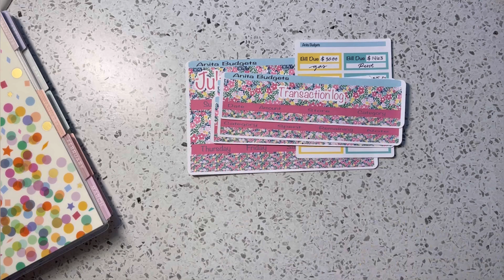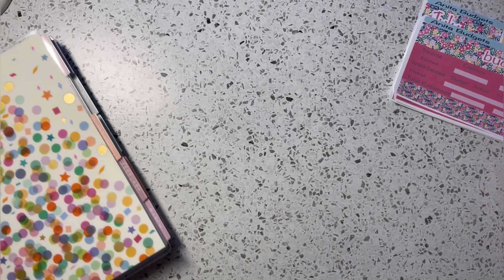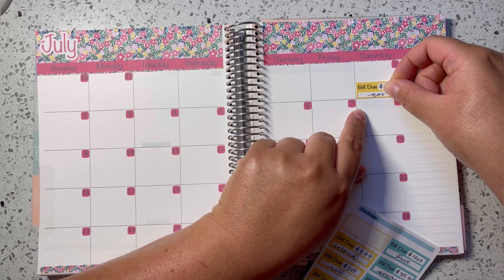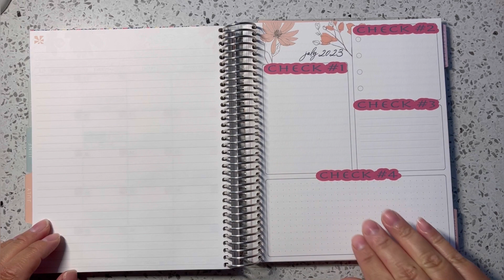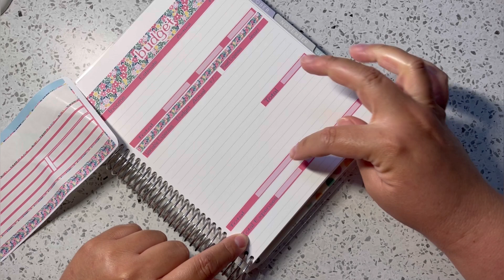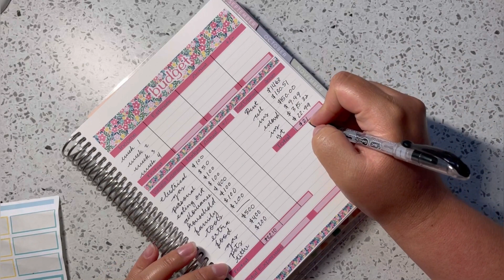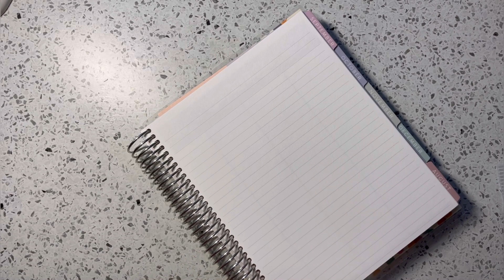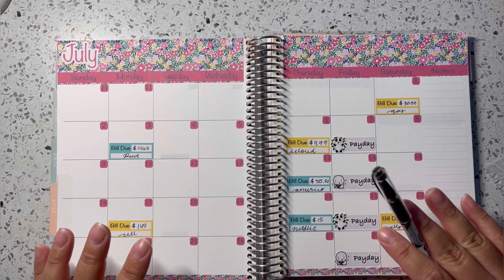July budget | setup | Anita budgets | new releases | Erin Condren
Hey guys and welcome back today I’m back to share with you my July budget.

💖My Etsy shop!💖
*Planner that I’m using*
2023 monthly planner
Highlights I’m using

*Fetch rewards*
Make some extra pocket change!

Credit: Music: Sunny
Musician: @iksonmusic